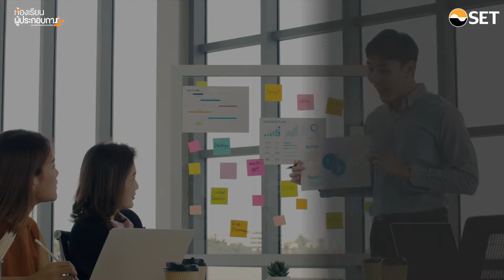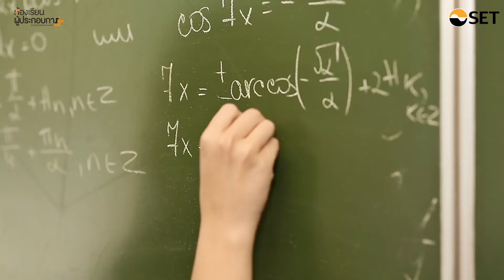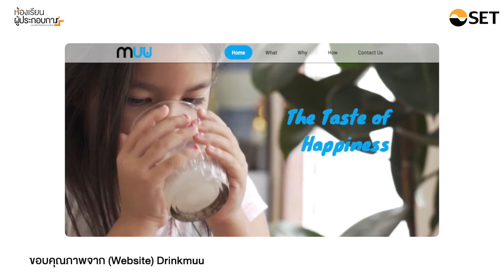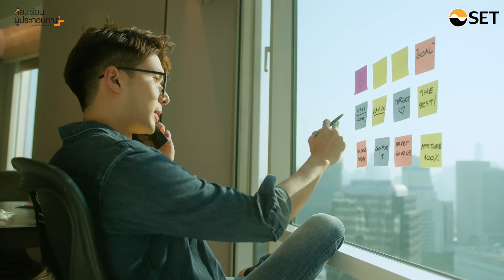Product Performance Innovation เพิ่มประสิทธิภาพสินค้า | Grow Your Business with Innovation EP5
ห้องเรียนผู้ประกอบการ ชวนทุกท่านมาเรียนรู้ นวัตกรรม 10 รูปแบบ ผ่านคลิปความรู้ Series "Grow your Business with Innovation" ซึ่งจะทำให้เข้าใจวิธีการพัฒนาธุรกิจ ด้วยนวัตกรรมในรูปแบบต่างๆ รวมถึงเห็นตัวอย่างจากธุรกิจต่างประเทศและในประเทศ เพื่อให้สามารถนำมาประยุกต์ใช้กับธุรกิจของท่านได้ดียิ่งขึ้น

EP5 Product Performance Innovation เพิ่มประสิทธิภาพสินค้าให้โดดเด่น

ติดตาม Grow Your Business with Innovation ทั้ง 10 ตอนได้ที่

ติดตามห้องเรียนผู้ประกอบการได้ที่